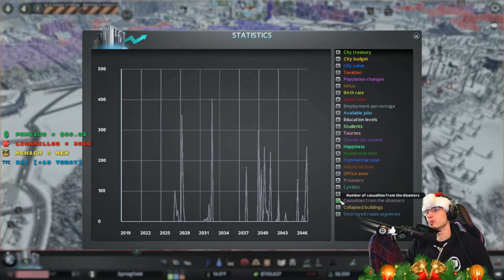Snowfall Ep #6 | BEST Terraforming Tips | Cities Skylines Twitch Gameplay | Mods DLC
The City is under attack.. by Twitch chat!  Chat triggers Meteors, Earthquakes, Tornados while Mars tries to save the city.
Cities Skylines - Battle Royale, a new epic interactive gaming experience!

► Snowfall Series
This series is chat's first contact with the ability to cause disasters in MarsLife's city.
Watch how they wreck his city during this Twitch Livestream.

► MarsLife Background
Full-time streamer and developer Mars created this Battle Royale Mod for Cities: Skylines.
He has connected it to his Twitch channel to give YOU the power to:
- Cause specific disasters
- Own property in the game
- Help Mars recover and save the city

In the end, and even with the best maps, victory is a challenge.
This custom mod gives you the chance to own property in the game and climb the leaderboard to Top 10.

Follow and enable notification to join the chaos!
Live weekdays ~9AM - 4PM CET (Central European Time)

► What Next?

The bot used in the video is completely custom and created by Mars himself.
Come follow the stream to see more commands, hang out with the crew and try it!

Welcome to the Convoy!